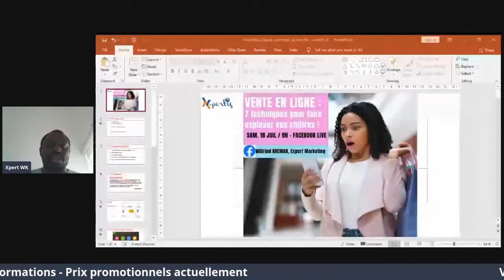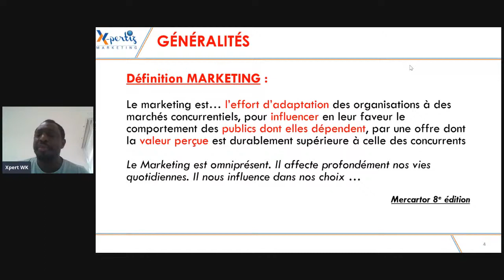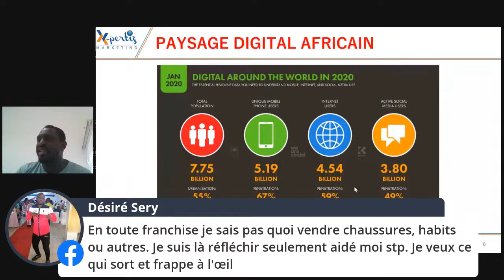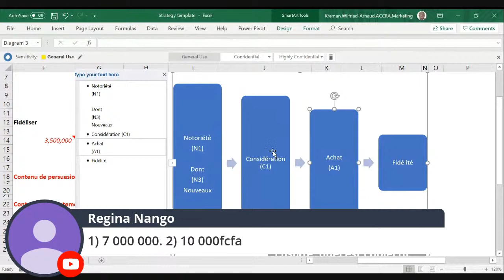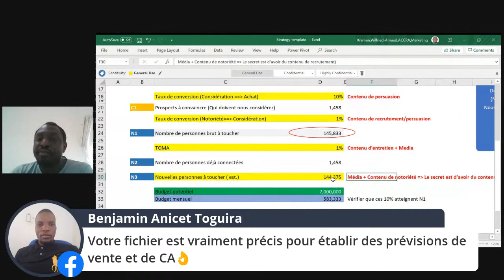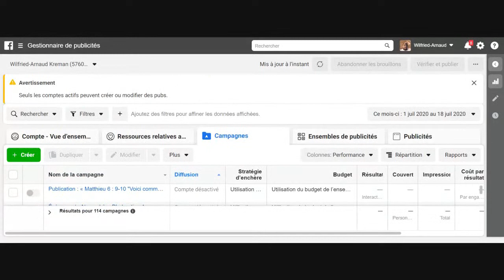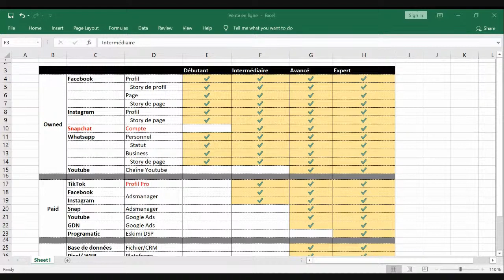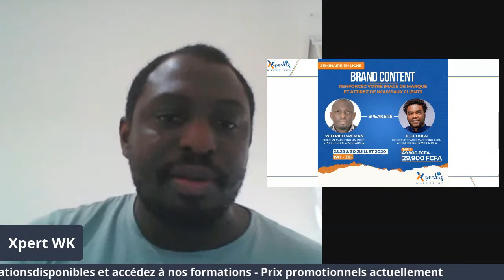Vente en ligne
DISCUSSIONS INEDITES DU SAMEDI #01
[Les 3 niveaux de vente en ligne/ Comment multiplier exponentiellement vos ventes grâce à Internet]

SKY IS THE LIMIT [Le ciel est la limite...]

Imaginez que vous ayez une formule qui vous permette de dire ce qu'il faut faire pour avoir les ventes que vous espérez? ... Elle existe!

Si vous êtes (ou connaissez) des personnes qui vendent en ligne et :
- n'arrivent pas à faire 500mille FCFA (750 euros) par mois ou
- qui n'arrivent pas à faire 1million de FCFA (1500 euros) par mois,
- ou qui veulent accroître significativement leurs ventes,

Invitez-vous (ou invitez-les) ce Samedi dans un Live que je donne GRATUITEMENT en direct de 8H à 9H.

Je donnerai les topos que les personnes à succès utilisent pour accroître significativement leurs ventes en ligne de sorte à ne pouvoir vivre que de leur business.

Bonne fin de semaine!
A Samedi 8H!